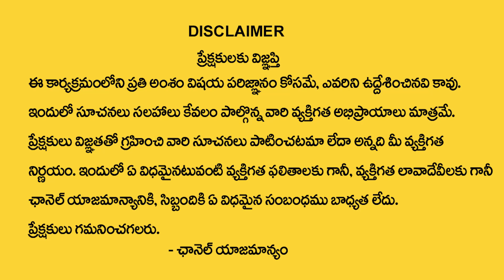ఈరోజు పౌర్ణమి + హనుమాన్ జయంతి ఈ రాశుల వారికి రాజయోగం| Pournami Remedies | Subhash Sharma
Watch Now ► ఈరోజు  పౌర్ణమి + హనుమాన్ జయంతి ఈ రాశుల వారికి రాజయోగం| Pournami Remedies  | Subhash Sharma